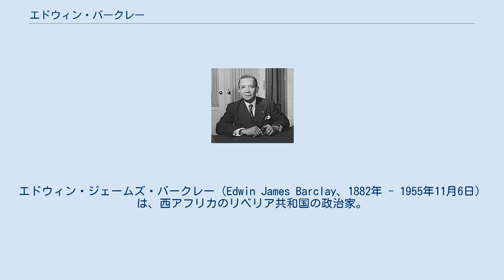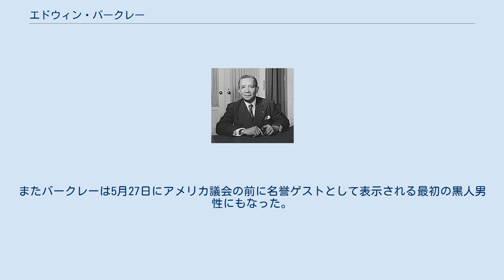エドウィン・バークレー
エドウィン・ジェームズ・バークレー（Edwin James Barclay、1882年 - 1955年11月6日）は、西アフリカのリベリア共和国の政治家。
詩人、作曲家。
リベリアの第18代大統領（1930年 - 1944年）。
 父親は国務長官だったアーネスト・バークレーで、叔父はリベリア第14代大統領を務めたアーサー・バークレーである。
バークレーの父方の祖父は1854年に西インド諸島のバルバドスからリベリアに渡った入植者だった。
 1909年19歳の時に、リベリアの国家賛美歌Lone Star Foreverを作曲している。
ホイッグ党の党員として政治家になり、1920年チャールズ・D・B・キング大統領の下、外務大臣や外交通商部官長を務める。
しかし、1930年にキング大統領と副大統領のアレン・ヤンシーら政府高官が現地部族の労働者を強制的に船積みにし、スペイン領フェルナンド・ポー島（現赤道ギニアのビオコ島）でのカカオ農園の強制労働として、奴隷貿易の様な行為していると言うスキャンダルが発生した。
国際連盟が調査に乗り出し、このスキャンダル事件で、バークレーは国務長官を辞任し、キング大統領とアレン・ヤンシー副大統領が辞任に追い込まれる事態となり、大統領を辞任したキングの後継者としてバークレーが大統領となった。
調査を担当したクリスティ委員会はリベリアは「有能かつ思いやりのある白人の統治」に置かれるべきと連盟に報告した。
連盟の是正勧告を受けたバークレーは現地部族の労働力の輸出や強制労働を廃止し、ファイアストン社と関係を築こうとした。
翌年の1931年バークレーは大統領として選ばれた。
バークレーは1864年作られたポートエリン法と言う国内での外国人の経済活動を制限する法を廃止し、1930年代始めにドイツ、オランダ、デンマーク、ポーランドの投資家とコンセッション条約により調印した。
しかし、1930年代の世界恐慌はリベリアの経済破綻の危機に陥った。
接続的な融資の返済は不可能な状態になり、ローン返済に追われていた。
政府の検討の為の銀行融資とファイアストン社から要請されていた。
ローン返済の為にファイアストン社がやっていた砲艦外交を利用してアメリカと交渉しようとしたが、リベリアの内政干渉は受け入れられないとフランクリン・ルーズベルト大統領が拒否した。
フランスやファイアストン社がリベリアの土地保有によるクーデター未遂事件を積極的に行動を起こし、多くの土地を所有した。
またドイツ主権の国際連盟がリベリアへの財政援助に乗り出したこれはリベリアの独立性を廃止しバークレー政権及びリベリア政府の主権を侵害する様な国際連盟の支援計画であった。
リベリアの案を受け入れる事を拒否し、アメリカなど主要国はバークレー政権の認識を撤回した。
後にバークレー大統領は国際連盟の提案されていた対策を実施し、1934年にフランクリン・ルーズベルト大統領のアメリカと外交関係を修復した。
 第二次世界大戦の1937年ドイツの投資家とコンセッション条約を結んでいたが国内でのナチス政権と批判され、アメリカの圧力によりバークレー大統領はドイツの投資家との条約は撤回した。
1942年にはアメリカと防衛条約を調印。
1943年ロバーツポートでのアメリカ軍の滑走路や港施設など建設され、1月27日フランクリン・ルーズベルト大統領がカサブランカ会議後にリベリアに訪問し、バークレーが出迎えた。
またバークレーは5月27日にアメリカ議会の前に名誉ゲストとして表示される最初の黒人男性にもなった。
1944年にバークレーは大統領職を引退し、ウィリアム・V・S・タブマンが後を引き継いだ。